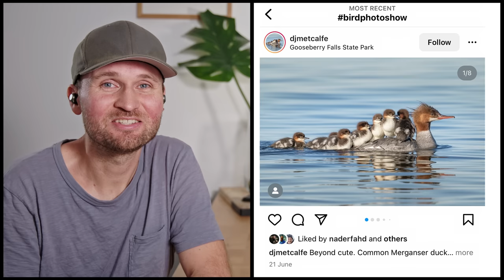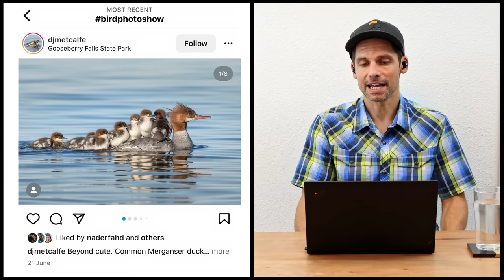Here's WHERE TO GO for your next Photoshoot! | The BEST Destinations |YOUR Photos of the Week!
Not sure where you might want to travel to next or how to find the right spots? Let us help you change that and find you the next perfect bird photography trip!
JAN’S MASTERCLASS EDITING VIDEO - Editing Your Bird Images To Perfection
GLENN’S PHOTOSHOP EBOOKS
R3, R5 & R7 RAW File Download & Set Up Guide
EDITING SOFTWARE WE RECOMMEND
DXO PURE RAW
TOPAZ DENOISE AI AND SHARPEN AI

THIS IS THE GEAR WE RECOMMEND
Wise Advanced Memory Cards
Canon EOS R5
Canon EOS R6
Nikon Z9
Sony Alpha 1
Canon RF 100-500 L IS
RF Extender 1.4x
RF Extender 2x
Sony FE 200-600
Sony 1.4x TC
RF 800 F11
RF600 F11
Canon EOS 5D Mark IV
Canon 600 L IS III (I have v. II)
Canon EF 5.6/400 L
Canon 1.4x TC III
Canon 2x TC III
Canon 600 EX - RT
Wimberley Head II
Gitzo 5543LS (new version of my tripod)
Gitzo GT2545T Travel Tripod
Wimberley Flash Bracket
Wimberley M-6 Extension Post
Better Beamer (check for compatibility)
Flash Battery (Godox & Flashpoint is the same)
Power Cord
Y connector
Novoflex STA-SET
LensCoat LensHide
LensCoat Lens Hoodie
Canon 2.8/70-200 II
Canon 4/24-70
Canon 4/16-35 L IS
JBL Clip3 Speaker
Sandisk Extreme Pro CFexpress Card type B 512GB
Sandisk Extreme Pro
Panasonic Eneloop Pro
Minox 8x43
Canon LP-E6N
Manfrotto Mini Ballhead
FStop Gear Sukha Backpack
Atomos Ninja V

TIMESTAMPS
0:00 Intro
1:17 The Why & How
4:39 Our Favourite Destinations!
14:00 Photos of The Week!